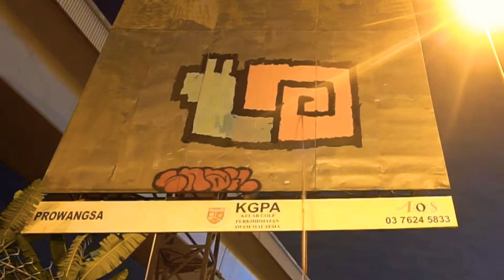Graffiti Malaysia - Snail Roll Up Billboard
One hell of a job rolling this 8m high Snail on a Billboard in Kuala Lumpur. Fell in the gutter half way through and almost popped my shoulder out. But I’m happy with the result :)